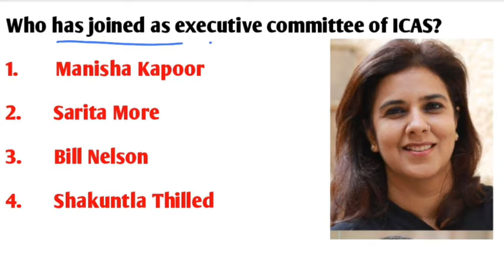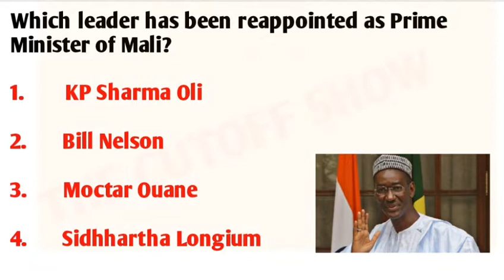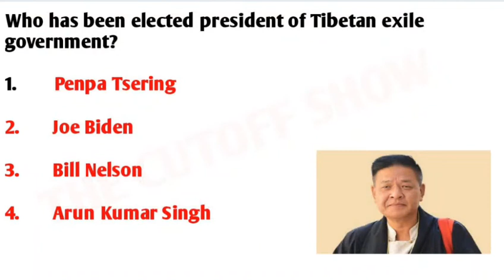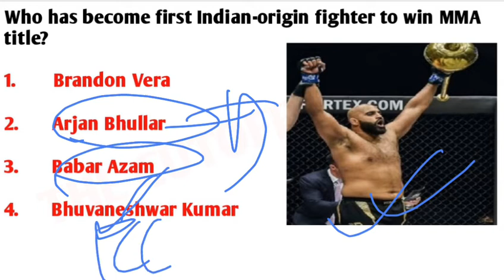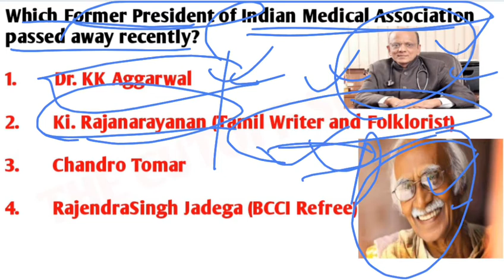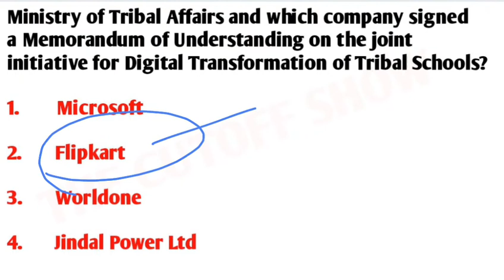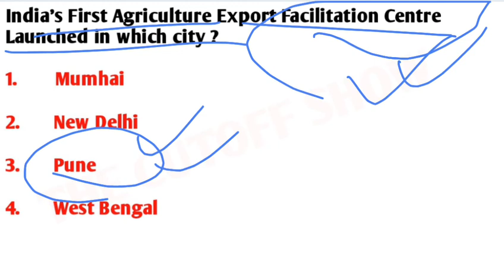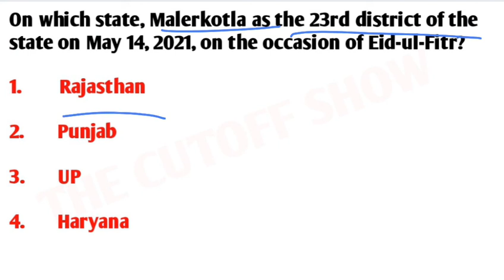20th May Current Affairs